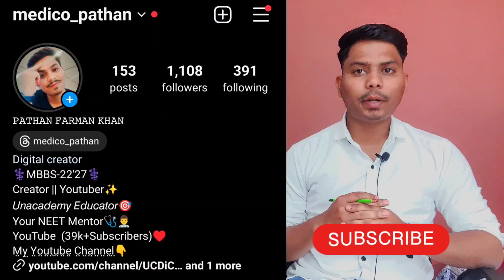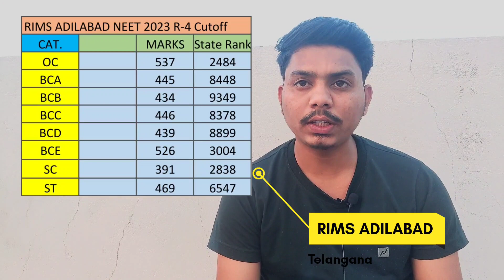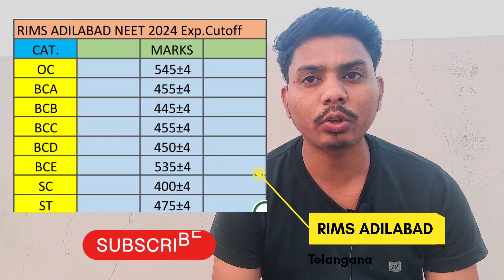🤯🩺RIMS ADILABAD MEDICAL college |NEET-2024 |Expected Cutoff|🤯Category wise❓knruhs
Hello everyone 🤗

Hello! I am Pathan Farman Khan; currently (2022-23) a 2nd year MBBS student at Government medical college Wanaparthy, Telengana. I make videos which might help people in some or the way. (As the description of my youtube channel says).

Thanks & cheers✨

neet2024 atest news today

neet 2024cutoff for aiims delhi
neet 2024cutoff prediction
neet 2024cutoff for obc
neet 2024cutoff karnataka

2024 neet cut off
neet 2024 cut off,neet 2024,anand mani,neet cut off
2024 for mbbs government college,neet cut off
2024,cut off neet 2024,neet 2024 expected cut
off,neet 2024 cutoff,impact on cut off neet 2024,neet
2024 safe score,neet 2024 impact on cut off,expected
cutoff of neet 2024,neet 2024 paper difficulty
level,neet 2024 expected cutoff,neet 2024 govt
college expected cutoff,cutoff for neet 2024,dr anand
mani
NEET 2024
NEET 2024
NEET 2024
NEET 2024
NEET 2024
NEET 2024
NEET 2024
NEET 2024
NEET 2024
NEET 2024
syllabus
neet 2024 latest
neet 2024 latest news today in
tamil
neet 2024 latest news today
malayalam
neet 2024 latest strategy
neet 2024 latest syllabus update
telugu
neet 2024 latestt news pw
gmc adilabad
RIMS ADILABAD
RIMS ADILABAD campus tour
RIMS ADILABAD neet 2023 cutoff
RIMS ADILABAD neet 2024 expected cutoff

medico pathan ,
gmc